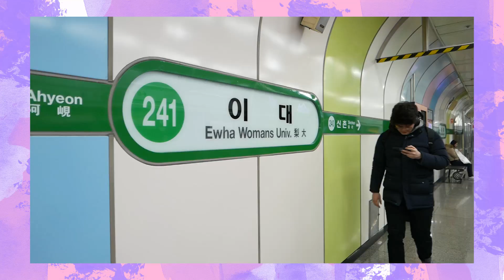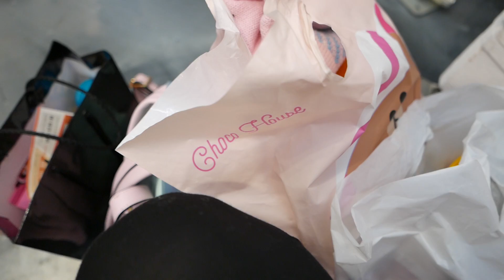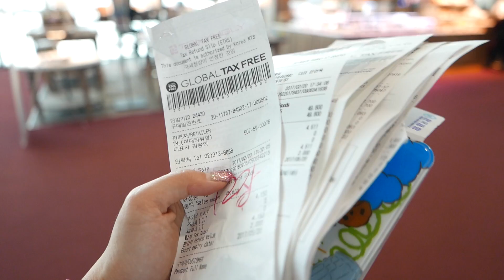VLOG ไปเที่ยวเกาหลี แฮปปี้ดี๊ด๊าาา ลั้นลาหน้าหนาว koreaandlooksamoon | icepadie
มาแล้วๆๆๆๆ พาไปเที่ยวเกาหลีกันอีกแล้วก๊าบบบบบ
ครั้งนี้ไม่มีอะไรเลยยย พาน้องๆ ลูกสมุนไปเที่ยวพักผ่อนกัน
สมุนเอก - น้องมน เป็นไอซคนที่ 2
สมุนโท - น้องมนทีค เป็นคนทำผมสวยๆ ให้เราตลอดๆ
คำถามคือ ทำไมต้องชื่อ มนเหมือนกัน ?!?! 5555

หวังจะชอบกันนะค๊าา ^v^ 💖🍒✨🌈  เลิฟฟฟฟๆๆๆ